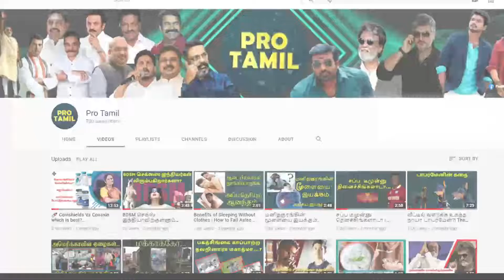ஏன் ரஹ்மான் தனக்கு யாரென்றே தெரியாது என்று கூறுகிறார்பாலகிருஷ்ணா?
A.R.ரஹ்மானை தெரியாது
திமிரா பேசும் தெலுங்கு நடிகர்